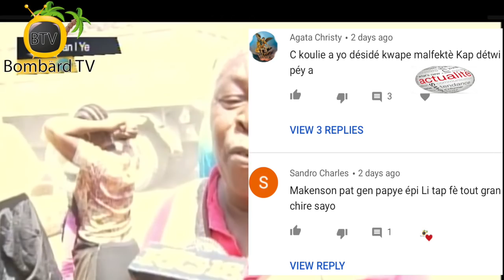MTPTC Lanse Yon Gwo Operasyon Netwayaj Nan Mache Kwabosal Ak Depatmantal Lwès Zòn Metwopolitèn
Operasyon netwayaj Ministè Travo Piblik Transpò ak Kominikasyon (MTPTC) nan Mache Kwabosal.

Ministè Travo Piblik Transpò ak Kominikasyon (MTPTC) itilize sèvis antretyen ekipman ibèn ak riral ak Direksyon Depatmantal Lwès la/MTPTC ap kontinye operasyon netwayaj yo nan zòn metwopolitèn lan